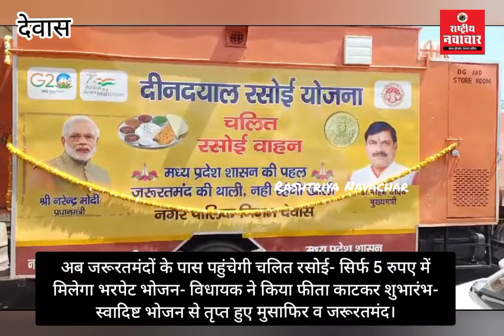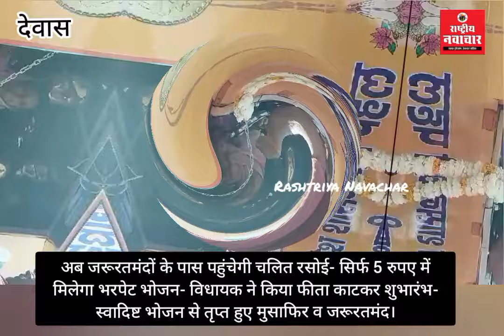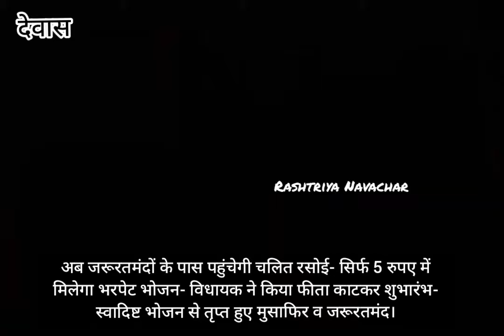मात्र 5 रूपए ने राहगीरों ने सब्जी-पूड़ी, पुलाव, गुलाब जामुन का लुत्फ उठाया। विधायक भी रही उपस्थित।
👉 DRN : थाली वापस कर देना... मजाक में विधायक ने कहा। मात्र 5 रूपए ने राहगीरों ने सब्जी-पूड़ी, पुलाव, गुलाब जामुन का लुत्फ उठाया। विधायक भी रही उपस्थित।

👉 नवाचार के अपडेट्स के लिए वॉट्सअप ग्रुप जॉइन करें

👉 नि:शुल्क डाउनलोड करें और अपडेट रहिए rashtriyanavachar के मोबाइल एप के साथ।

👉 ऑफिशियल चैनल से जुड़ने के लिए लिंक पर क्लिक करें